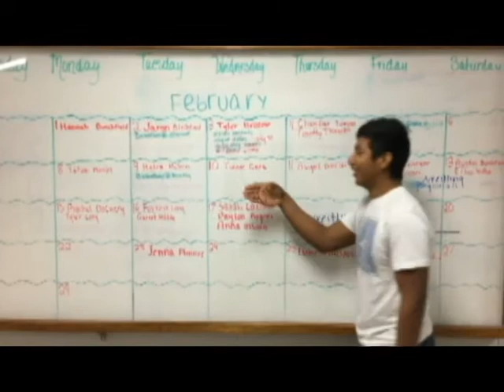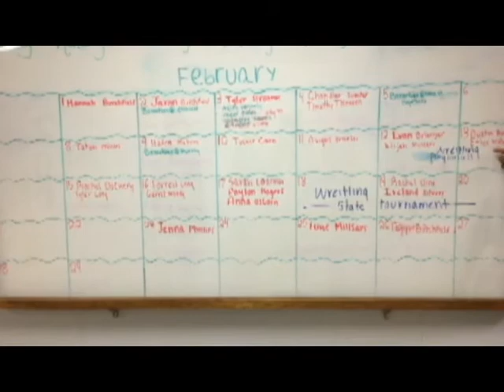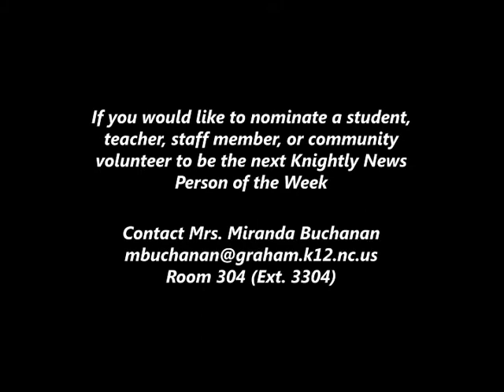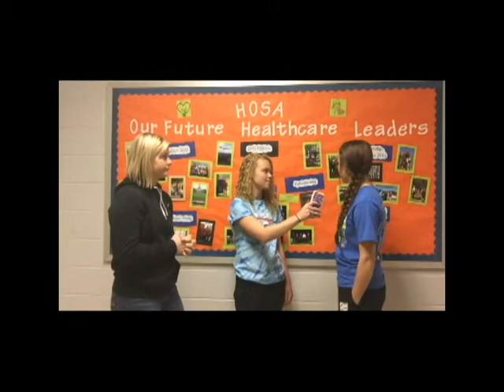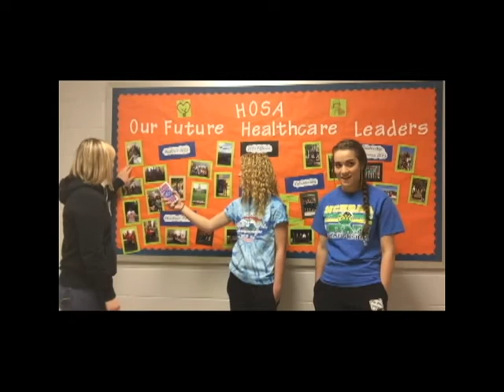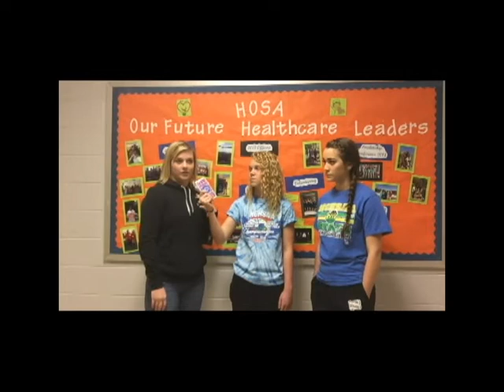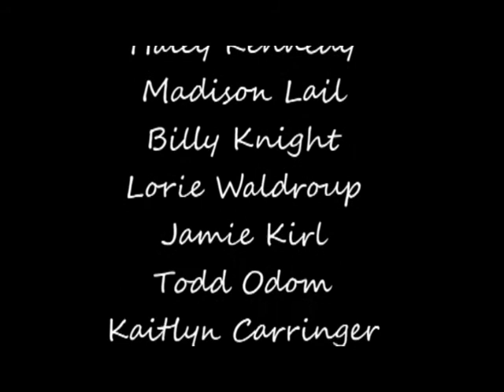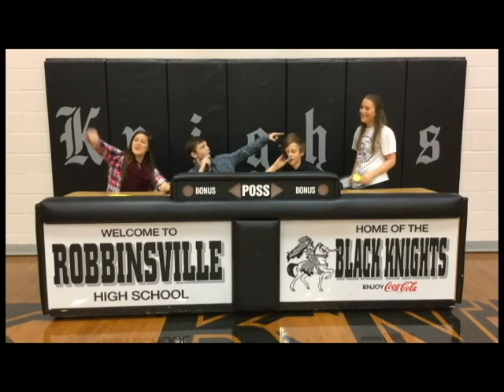RHS Knightly News - Week of February 8 - 12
Robbinsville High School - Week of February 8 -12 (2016)

We do not claim to own any rights to the music in this video it is for educational use only.